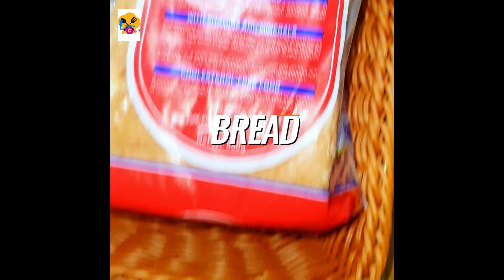SANDWICH IDEAS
These ideas of making sandwiches are really easy and can help moms out there to have something to new to prepare for their kids.

INGREDIENTS:
SLICED BREAD
NUTELLA
CHEESE
TUNA
BOILED EGG
LETTUCE
HAM
ONION
MAYO
CHEESE SAUCE

SANDWICH IDEAS CHOCO SANDWICH TUNA SANDWICH
CHEESE SANDWICH